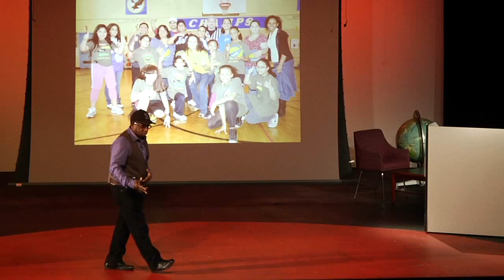Helping Girls Be Strong Through Sports | Dave Crenshaw | TEDxHunterCCS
Helping Girls Be Strong through Sports: "They don't do cheerleading, but they do coach!'"
David Crenshaw, HS '81, "Coach Dave" started working with the youth of Washington Heights at P.S.128 while a senior
at Hunter. Upon graduation, he went into the family business of building up his community and looking out for those
who are left out. He worked at his mother's (Gwen Crenshaw) community center, Discovery Rooms for Children. He
went on to help build several programs, including Co-Ed Scout Unit 280, The Carmine Girls League, Fresh Youth
Initiatives, the Armory P.A.L. Hall of Fame Center and Camp Dreamers (featured recently in The Daily News). Camp
Dreamers provides camp-like programing before school and at recess. Dave teaches that the only true championship is a
scholarship. The Dreamers train at sunrise, write essays and visit colleges, as well as training in a wide range of sports.
The kids first learn to coach themselves, then to coach their communities.
In the spirit of ideas worth spreading, TEDx is a program of local, self-organized events that bring people together
to share a TED-like experience. At a TEDx event, TEDTalks video and live speakers combine to spark deep discussion
and connection in a small group. These local, self-organized events are branded TEDx, where x = independently
organized TED event. The TED Conference provides general guidance for the TEDx program, but individual TEDx